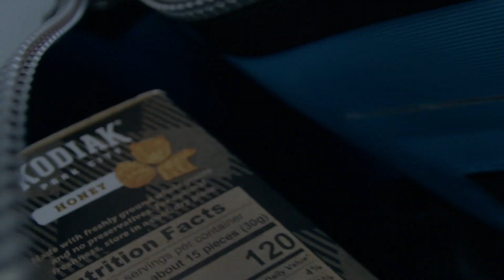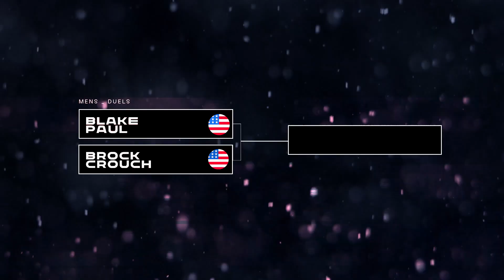2023 DUELS | Brock Crouch VS. Blake Paul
Location and terrain selected by: Blake

Blake is effortless and melodic. Brock is explosive and smooth. But while their unique approaches to the mountains may be different, the results are the same: both riders are shaping the current state of snowboarding—in the backcountry and beyond.

2023 Tour:
Stage_01: DUELS
Stage_02: Revelstoke, BC
Stage_03: Alaska

Be in the know. Join the Natural Selection email list for all the latest updates on event dates, livestreams, new edits, merch and more. to sign up.